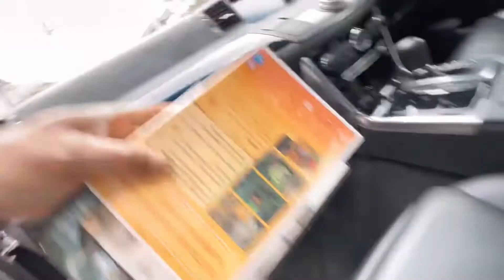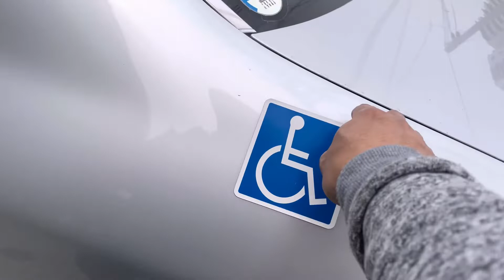さようなら日産フーガ（17年間お疲れ様）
マイフーガ君が車検を迎えるため、日産アリアの納品がまだですが下取りとして手放すことになりました。
車の掃除をすると懐かしいものや、探していたものがたくさん見つかりましたね。
17年乗るとまだ動くのですが内外装にボロが出てきます。ちょうど良い時期だったかもしれません。